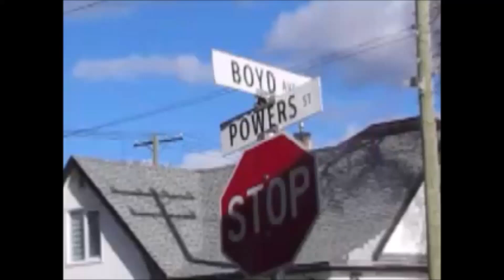Armed man shot by police in Winnipeg's North End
A man was taken to hospital in unstable condition after being shot by Winnipeg police in the city's North End on Wednesday afternoon. At around 12:40 p.m., police responded to a report of an armed man in a back lane near Boyd Avenue and Powers Street when the shooting occurred. Multiple officers were at the scene and police tape blocked off the back lane. Police said, responding "officers were forced to discharge their weapons." People who live in the area told a journalist with the NPF, that three shots were heard. No officers were injured. The Independent Investigation Unit of Manitoba is taking over the investigation into the officer involved shooting. No other details were provided by police. This is the fifth police-Involved shooting this year.